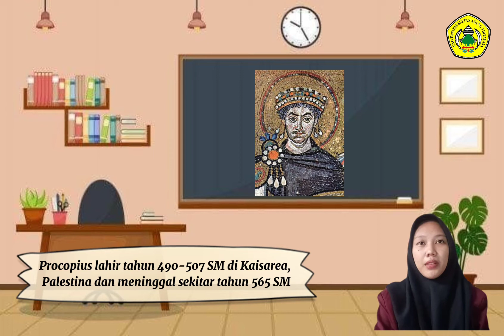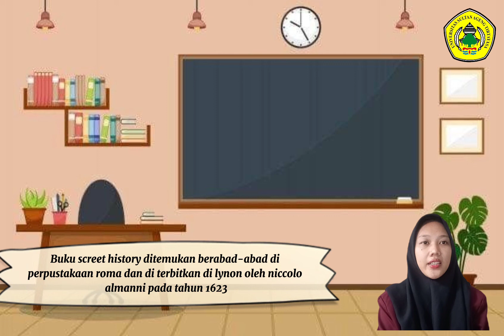HISTORIOGRAFI ABAD PERTENGAHAN